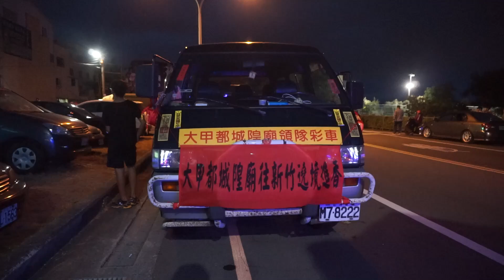2020大甲城隍廟威靈公都城隍往新竹謁祖進香暨五十三庄遶境第一天-駐駕日南慈德宮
拍攝地點:日南慈德路(接駕現場) 00:01
               日南黃苗祠 07:45
               日南慈德宮 15:35